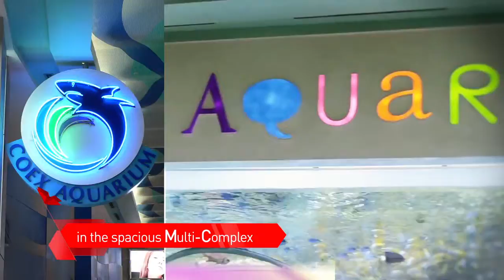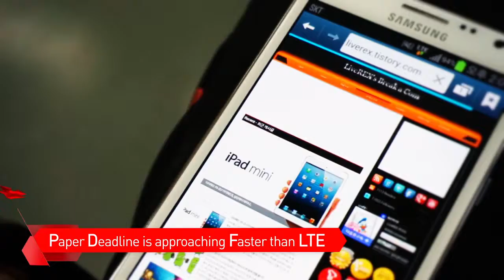CHI2015 Seoul Promotion Teaser